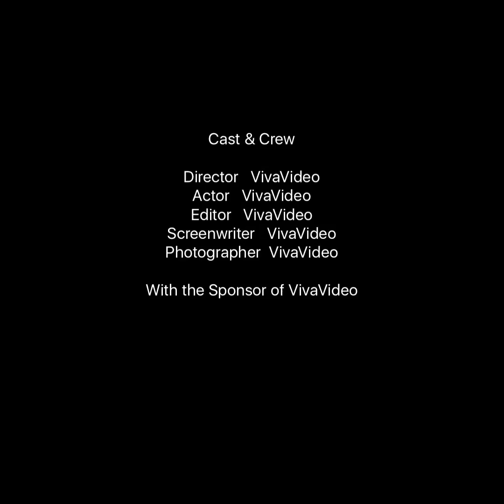กินข้าวปุ้นน้ำยาปลากระป๋องจ้า แซ่บอีหลีจ้า 👍😁 แม่บ้านไทยในต่างแดน UK